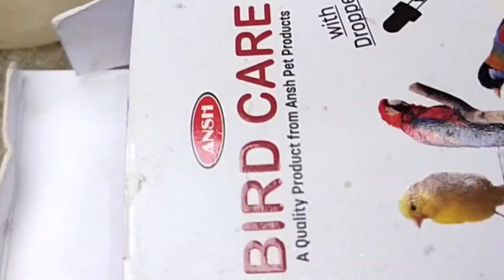Parrots 🦜 Best Vitamins "Bird Care"/Birds vitamin/parrot nutrition@ParrotX2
Parrots 🦜 Best Vitamins "Bird Care"/Birds vitamin/parrot nutrition/Savita Vyanjan

Your queries -